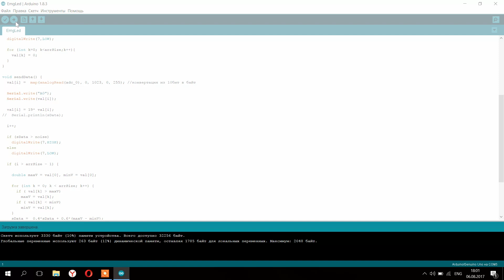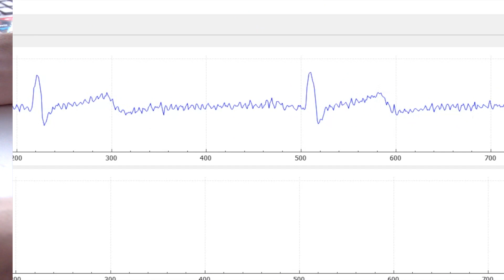Урок 7. Простой пульсометр BiTronics Lab на основе модуля ЭКГ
На этом уроке мы продемонстрируем сборку и функционирование простейшего пульсометра, который будет мигать светодиодом в такт сокращениям сердца.

Внимание! Для работы с модулями набора-конструктора “Юный нейромоделист” при включенном в розетку ноутбуке или ПК необходим переходник-гальваническая развязка.

Если Вы являетесь нашим пользователем мы отправим вам переходники бесплатно. Пожалуйста, свяжитесь с нами по телефону: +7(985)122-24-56

При этом, разрешается питать модули набора-конструктора от Arduino, напрямую подключенной к ноутбуку, работающего только от батареи питания (то есть не включенном в осветительную сеть)

Также разрешается осуществлять питание модулей набора-конструктора от платы Arduino, питание которой осуществляется от батарейки (например, от входящей в набор-конструктор на 9 В).